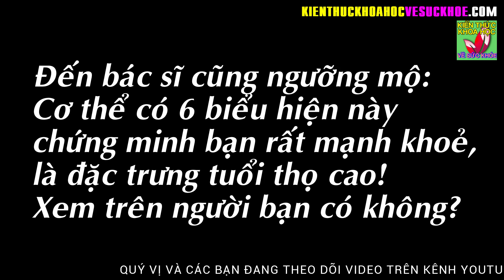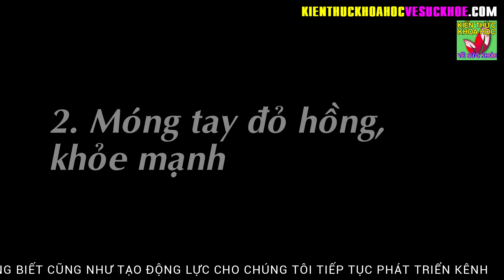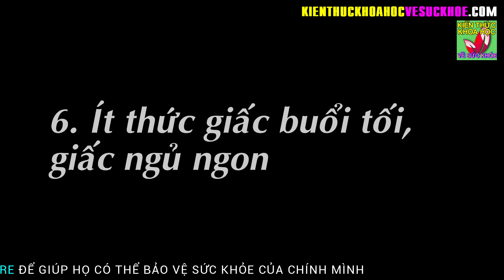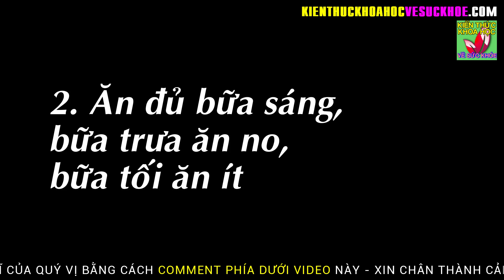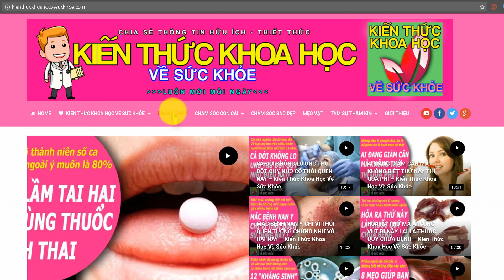CƠ THỂ CÓ 6 BIỂU HIỆN NÀY CHỨNG TỎ BẠN RẤT KHỎE MẠNH HÃY KIỂM TRA NGAY THÔI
Kiến Thức Khoa Học Về Sức Khỏe - CƠ THỂ CÓ 6 BIỂU HIỆN NÀY CHỨNG TỎ BẠN RẤT KHỎE MẠNH HÃY KIỂM TRA NGAY THÔI. Đến bác sĩ cũng ngưỡng mộ, nếu bạn có càng nhiều thì bạn càng khoẻ mạnh.

“Sông lâu trăm tuổi” thường là câu chúc của chúng ta đối với người cao tuổi, với mong muốn họ có thể mạnh khoẻ, sống lâu. Nhưng từ xưa đến nay, người sống được trăm tuổi đâu có nhiều, tại sao lại như vậy? Để cho mọi người có được cách nhìn nhận chính xác về độ khoẻ mạnh của bản thân, chúng tôi giới thiệu 6 dấu hiệu cơ thể dưới đây, nếu bạn có càng nhiều thì bạn càng khoẻ mạnh.
1. Vết thương chóng lành
2. Móng tay đỏ hồng, khỏe mạnh
3. Thói quen đại tiện đều đặn
4. Nước tiểu trong và nhiều
5. Thể trọng ổn định
6. Ít thức giấc buổi tối, giấc ngủ ngon

- MỖI NGÀY DÀNH RA 30 GIÂY LÀM ĐIỀU NÀY ĐỂ DƯỠNG DẠ DÀY CHỮA ĐAU LƯNG ĐẦU GỐI
- 4 BÀI TẬP CHỮA MẤT NGỦ LƯU THÔNG KHÍ HUYẾT DA DẺ HỒNG HÀO CHỐNG LÃO HÓA
- 9 PHÚT VÀNG BUỔI SÁNG LÀM ĐỦ 10 ĐỘNG TÁC NÀY THÌ KHÔNG CÒN LO LẮNG BỆNH TẬT
- MÓN ĂN SÁNG GIÚP THẢI SẠCH ĐỘC TỐ GIẢM CÂN HIỆU QUẢ CHỈ TRONG 1 THÁNG
- BÀI TẬP CẢI THIỆN THỊ LỰC TỰ NHIÊN VÔ CÙNG HIỆU QUẢ KHÔNG CẦN PHẪU THUẬT
- 8 VIỆC LÀM HẠI SỨC KHỎE TUYỆT ĐỐI TRÁNH ĐẶC BIỆT VỚI NHÀ CÓ NGƯỜI CAO TUỔI
- HƠN 90 TUỔI VẪN KHỎE NHƯ 60 NHỜ BÀI TẬP KHIẾN CẢ THẾ GIỚI NÔ NỨC LÀM THEO
- CÁCH GIẢM NẾP NHĂN CỰC HIỆU QUẢ AI CŨNG TIẾC VÌ KHÔNG BIẾT MẸO NÀY SỚM HƠN